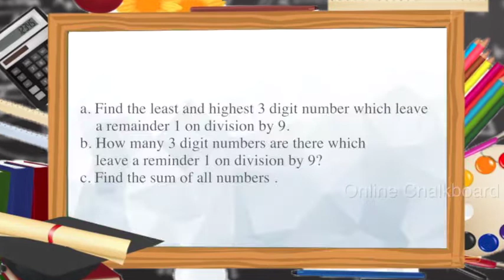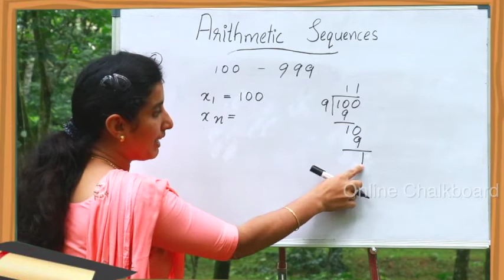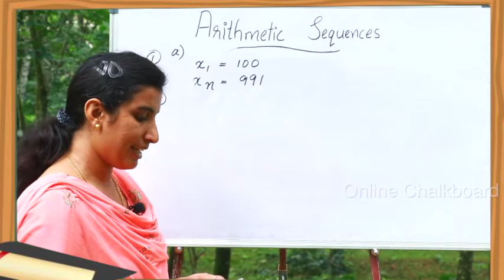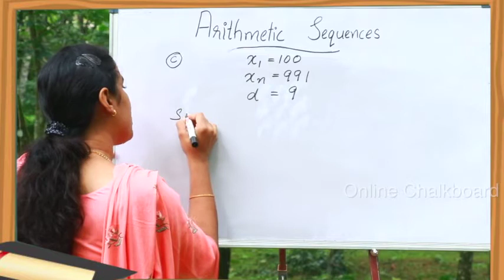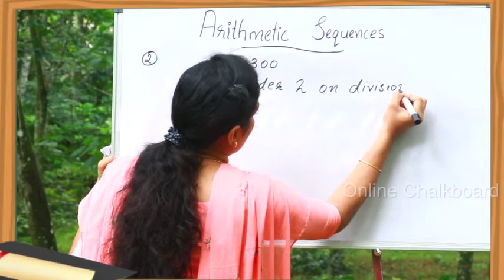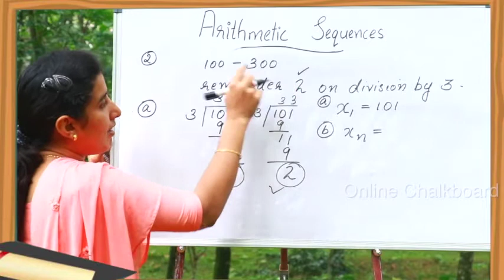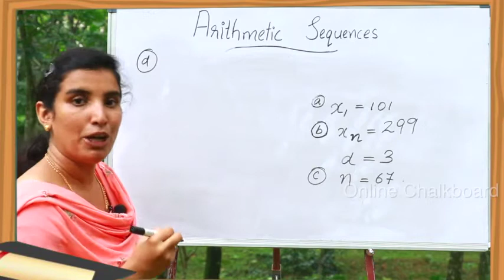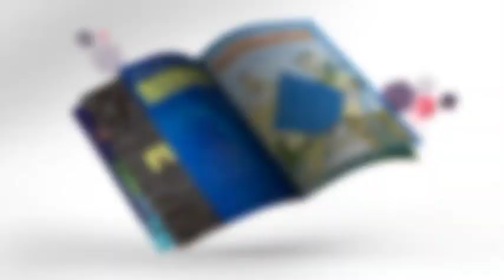SSLC Maths 2020-21 | Arithmetic Sequence 2020-21- Kite Victers | Part 5 | Aimy Mathew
Solved question answers from chapter 1

SSLC Exam | Maths | Arithmetic Sequence 2020-21 | Aleena Sebastian